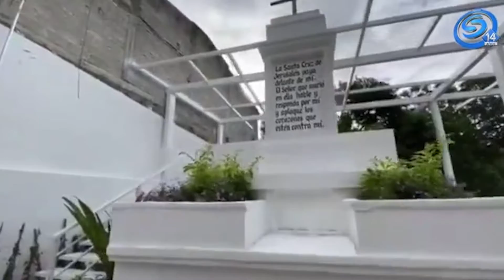FUNDACIÓN HOGARES ENTREGÓ LA OBRA DE REHABILITACIÓN DE "LOS LAVADEROS"